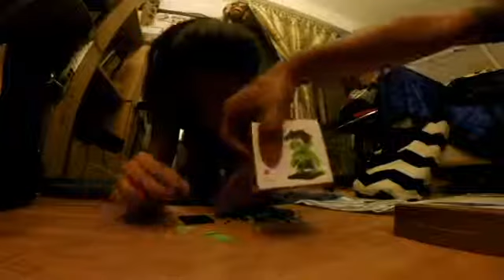AK趣生活 | LEGO HULK |20140717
This is the AK L!fEStylE channel